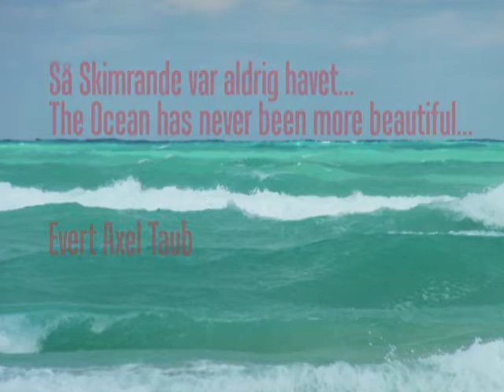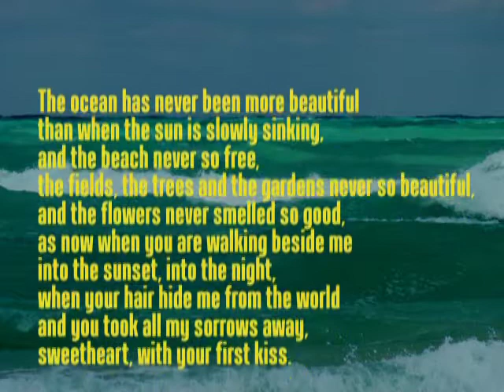Evert Taube - The ocean has never been more beautiful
"Så skimrande var aldrig havet" is a short but sweet melody from the Swedish song composer and artist Evert A Taube. I don't know who arranged this song for guitar, but I pick it up by ear listening to Peo Kindgren's masterful performance.

(The beach pictured is Varadero Playa, Cuba).